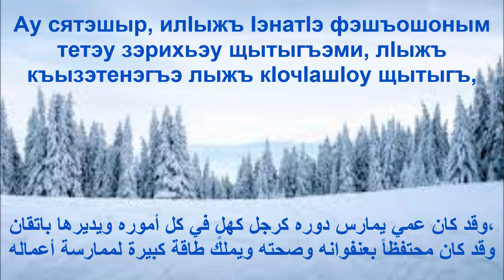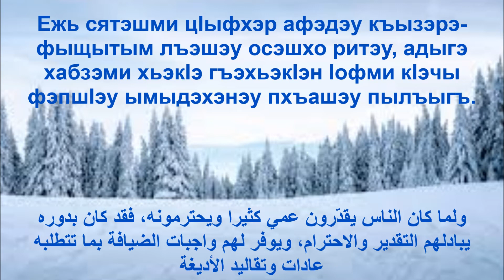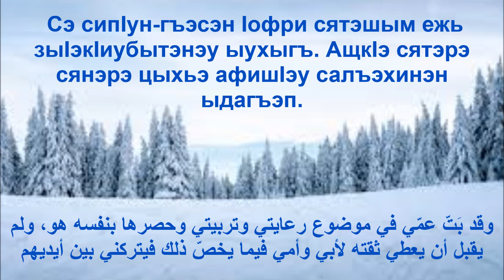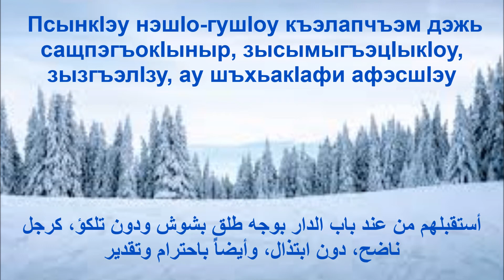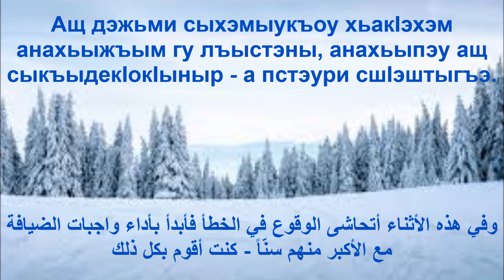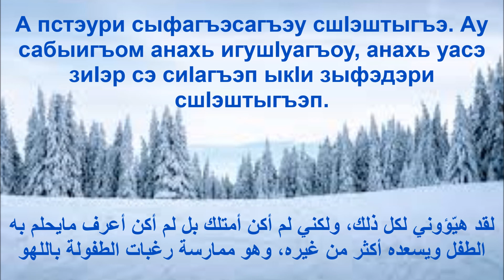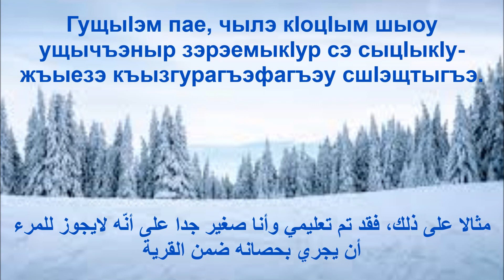Умыуцумэ КъиуцукІ УІукІэн - КІэращэ Тембот - ЯтIонэрэ Пычыгъу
إذا لم ترتدع ستجد من يردعك  - تشراتشه تيمبوت - الجزء الثاني
الترجمة: مروان تشتاو - القراءة والفيديو: بسام لبسروق